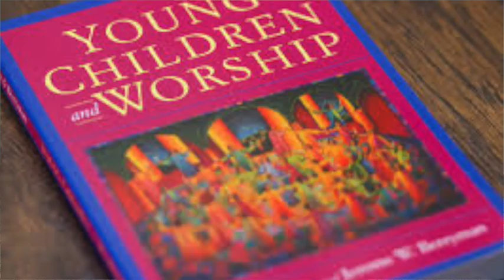Thomas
"Thomas" from FOLLOWING JESUS  by Sonja Stewart